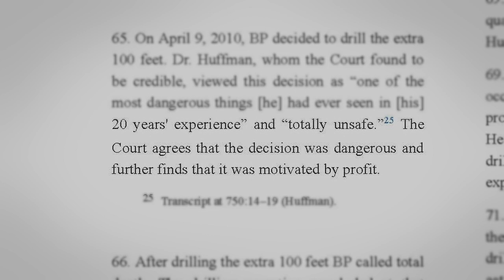Were Deepwater Horizon Workers Afraid to Bring Up Safety Issues? | Smithsonian Channel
In the weeks leading up to the disaster aboard BP’s Deepwater Horizon oil rig, safety concerns were an open secret. But against a backdrop of time and budget concerns, workers feared speaking out.